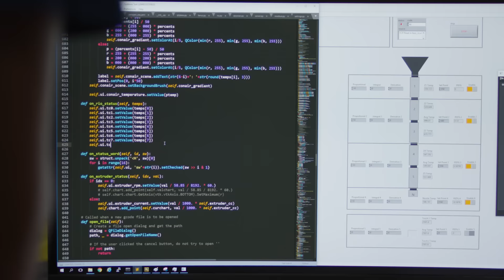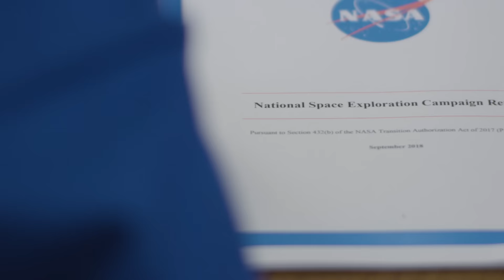Somos la NASA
Hemos dado pasos enormes y dejado una marca en los cielos. Ahora estamos escribiendo el próximo capítulo, volviendo a la Luna para quedarnos e ir más allá, a Marte. Somos la NASA. Y tras 60 años, solo estamos empezando.
Un agradecimiento especial a Eva García Martínez por la narración.
Este video puede ser descargado de la biblioteca de imágenes y videos de la NASA